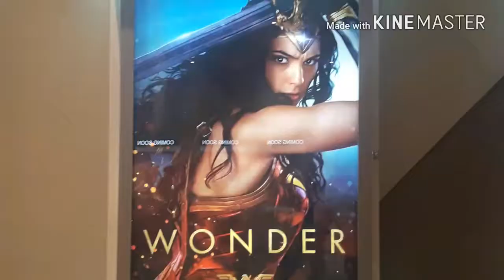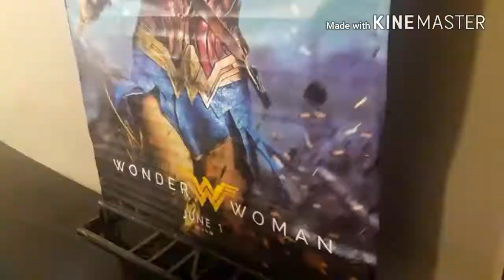Wonder Woman Movie Mini- review: Gal, You saved my world from the enemies!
Do you have any questions, comments, suggestions, want to sponsor or collaborate with me, or want to meet up and Vlog together?

All product/s I use:

Samsung J7

AUDIO

OTHER
Kinemaster